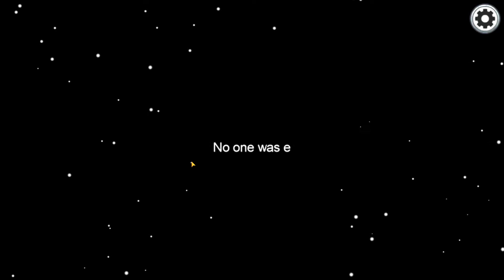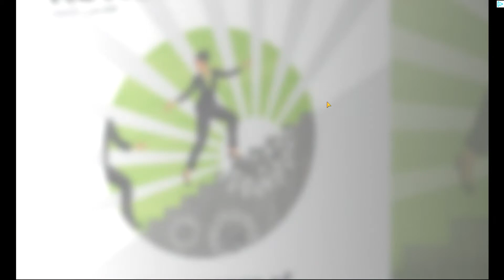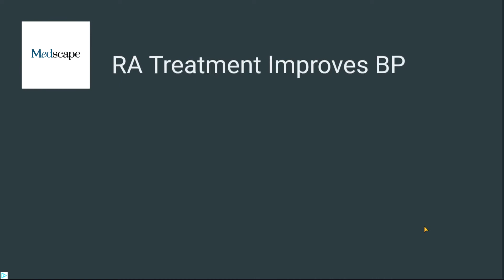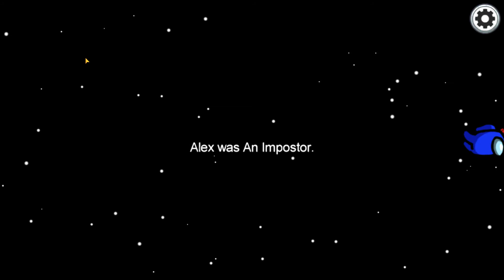Among us= REEEEEE